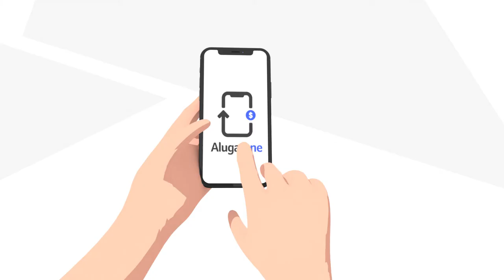Vídeo animado - Motion Graphics feito no Blender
Made with Blender. Motion Graphics. Animated video.